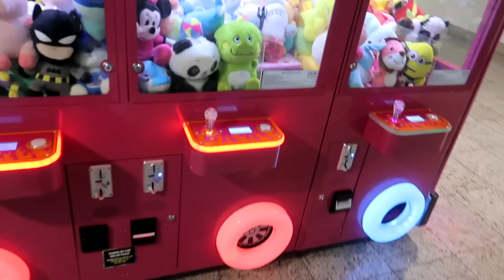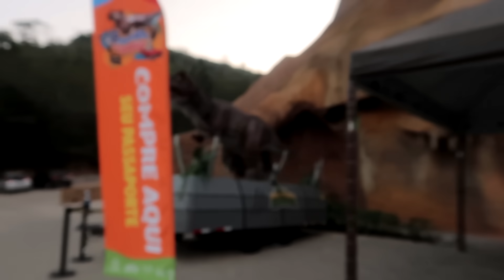NOSSA PRIMEIRA VIAGEM JUNTOS! FIZEMOS UMA LOUCURA..